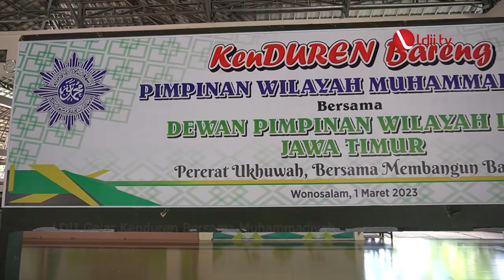LDII TV: Silaturrahim LDII-Muhammadiyah Jatim Di Wonosalam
Pengurus PW Muhamamdiyah Jawa Timur berkunjung di Bumi Perkemahan CAI Kosambiwojo, Wonosalam, Jombang, Jawa Timur. Para rombongan disambut Ketua DPW LDII Jawa Timur KH Moch Amrodji Konawi didampingi pengurus harian.

Silaturahim yang dikemas kenduren bareng itu merupakan kunjungan balasan pengurus DPW LDII Jawa Timur berkunjung ke kantor PW Muhammadiyah, Februari lalu.

Facebook : Lembaga Dakwah Islam Indonesia